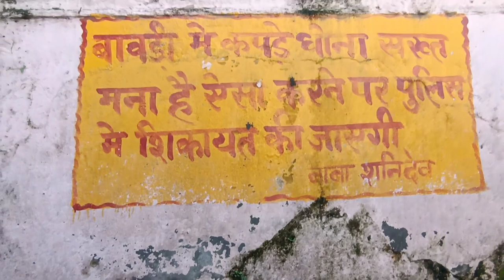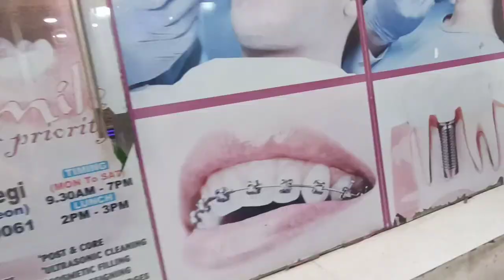Hometown of Raja virbhadra singh Rampur Bushahr II 6 times chief minister of Himachal Pradesh